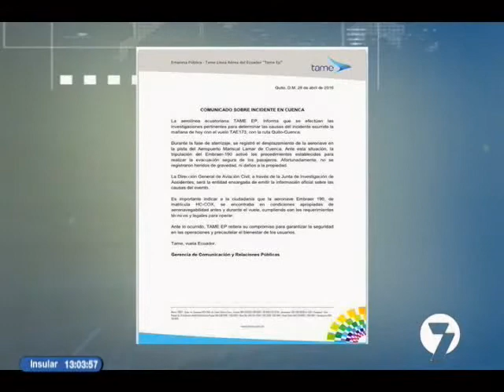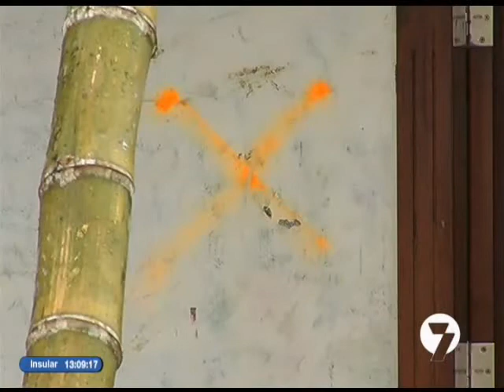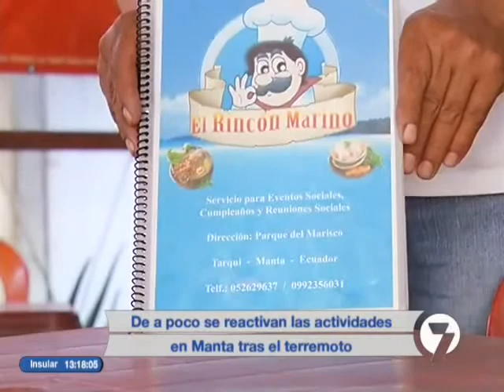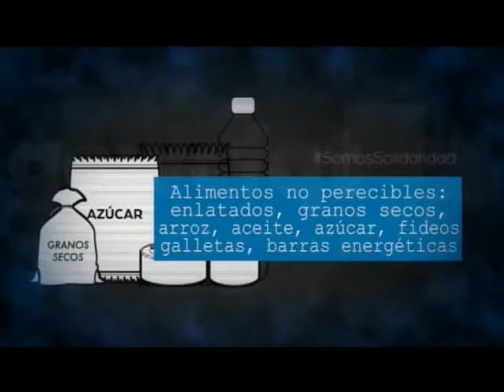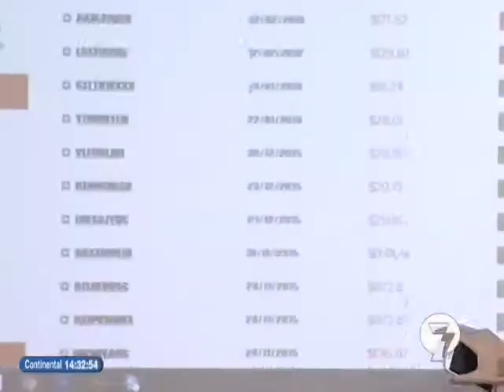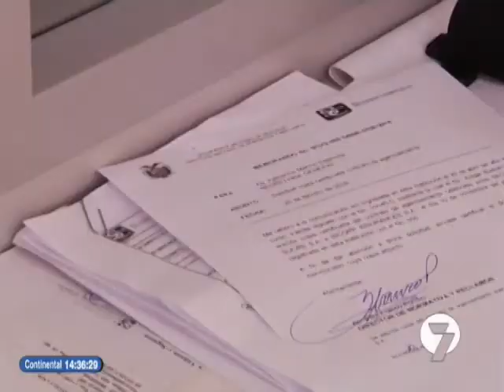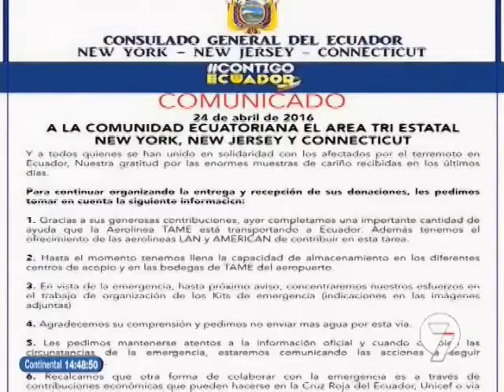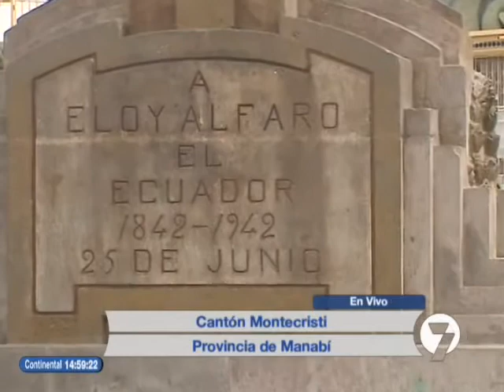Noticias7 | 28/04 (14H00)